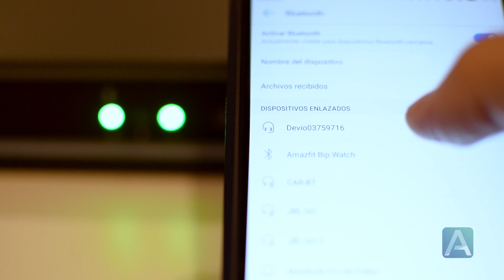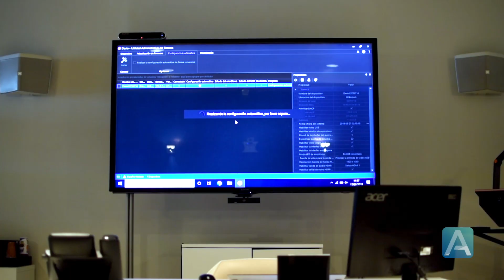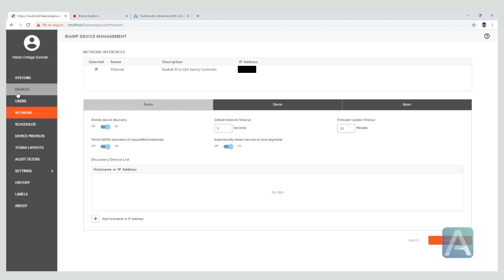Devio - La solución de colaboración empresarial para salas de pequeño tamaño, de Biamp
Devio viene repleto de tecnología para conferencias, haciendo todo el trabajo para que usted no tenga que hacerlo.

Diseñado para salas de reuniones o salas de conferencias pequeñas, Devio ofrece una experiencias AV excepcional para los usuarios de sistemas de conferencias basados en la web. Devio ofrece conectividad BYOD fácil, incluye micrófonos patentados Beamtracking™ y DSP de nivel profesional para optimizar la calidad del audio y mezclar de forma inteligente las conversaciones de toda la mesa, permitiendo que todos los que estén en la reunión puedan sean escuchados a la perfección.

Con Devio, puede entrar en su espacio de colaboración con su portátil, conectarse y comenzar su reunión de inmediato.